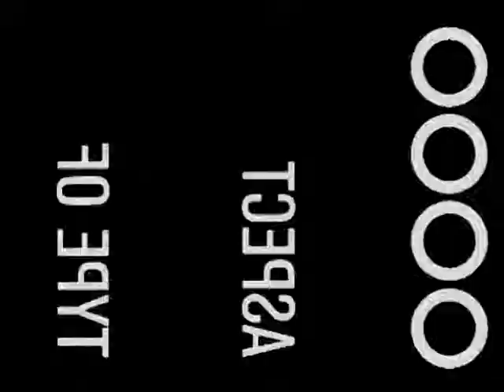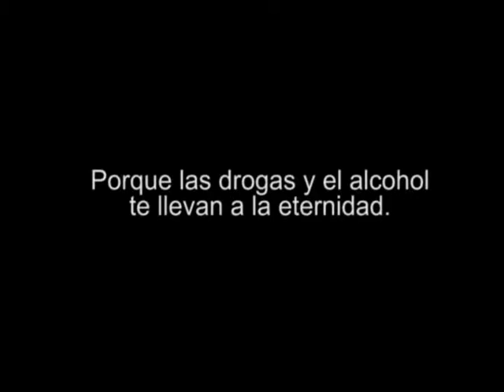NOCHE EXTREMA cortometraje de dos minutos y veinte VTS 01 1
Actores: Luisa Zapata, Cindy camacho y Julio Montaño.Camarógrafo; Carlos Eduardo Palacio.ILuminación: Diana Katerine Sepúlveda y Cindy Villalobos.Script: Manuel Gallego. Edición: Fabio Augisto Lasso. Anmación: Julio César Montaño. Maquillaje: Natalia Zúñiga. Vestuario: Johana Arroyo. Fotografía: Luisa Restrepo. Escenografía: Luisa Zapata.Jefe de Producción: Yuliet Pérez Correa.Director: Carlos Alberto Rodas. Producción: K-Si Que No, Institución Univ  ersitaria Pascual Bravo y Johnrestrepo producciones. Medellín. 2007.